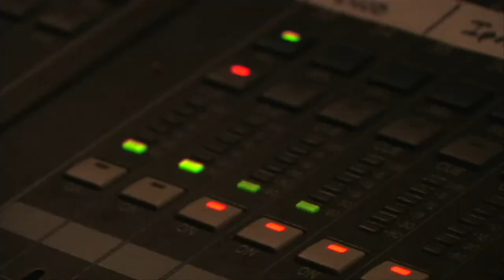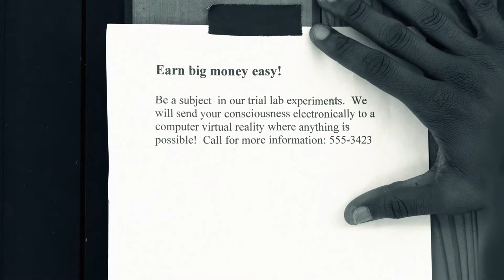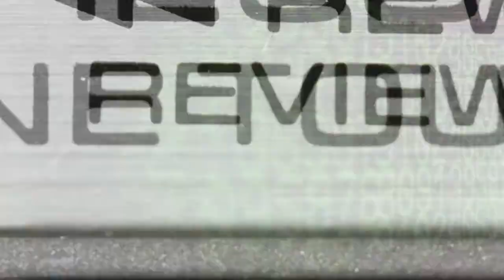Music Video Production Company Producer Director Videographer Florida West Palm Beach Lauderdale